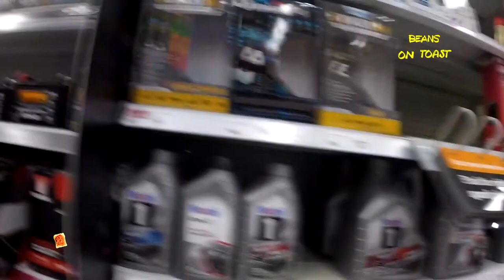London The Bike Shed - The American Embassy - Red/Blue Pills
Not a motovlog, I can't do them, so I sometimes do these instead.

In London visiting The Bike Shed in Shoreditch

I discus workouts, women's and mens fashion, the price of coffee, the price of embassies and how to keep your nuts tight in cold weather :)

GoPro HERO5 Session
Tascam DR05 Digital Recorder
Shark Vancore Blank Mat Helmet
Sidi Adventure Motorcycle Boots
Drift HD Ghost Helmet Camera